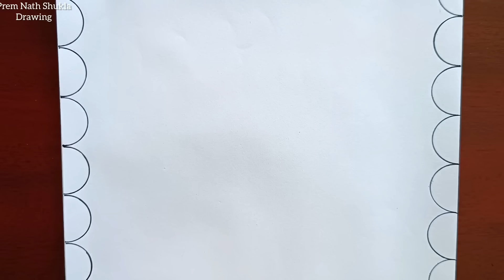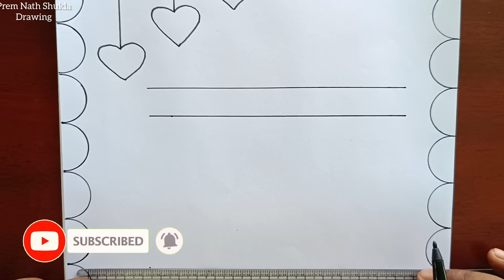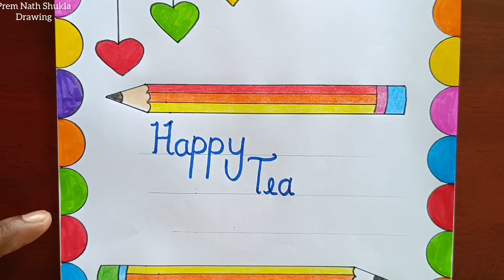Teacher's Day Card Drawing / Happy Teacher's Day Greeting Card Making Ideas Easy / Teacher's Day DIY